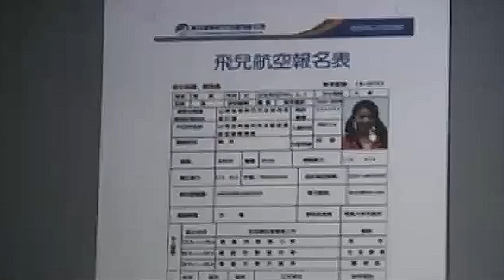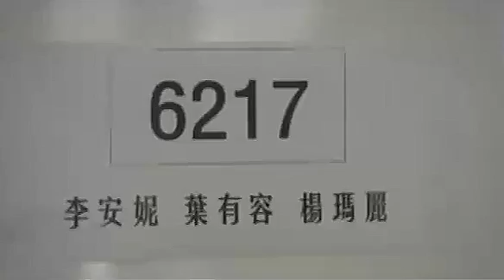【犯罪悬疑剧】空劫02 |空客飞机藏有未知炸弹，刘德华联手张涵予对峙恐怖份子，危机重重生死时速💥动作